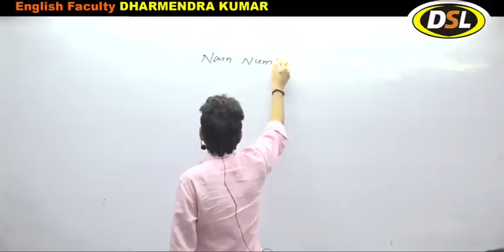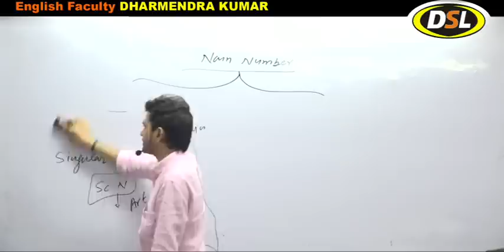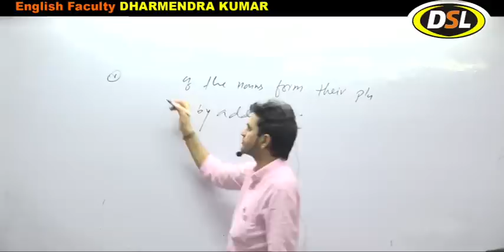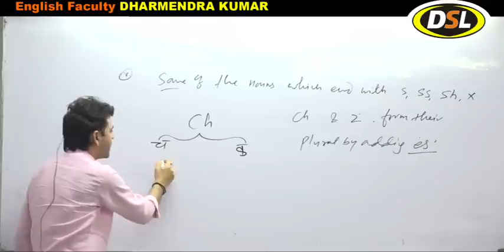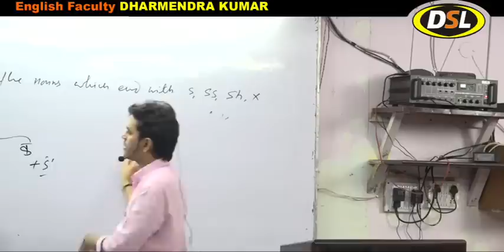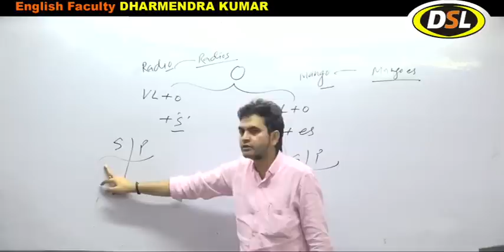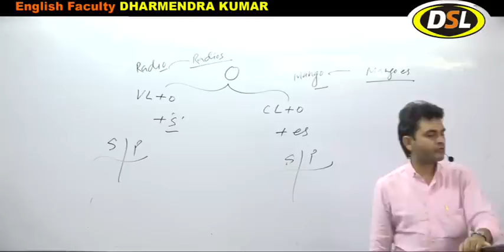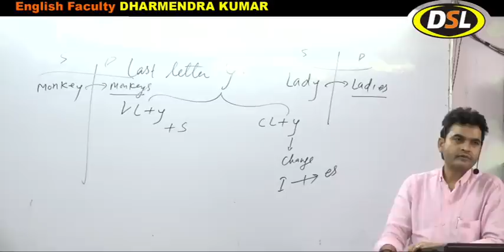Noun Class - 5 by Dharmendra Sir | English Grammar | SSC, CGL, UPSC, CPO | DSL English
In this video, we will discuss what is a noun number in English grammar with tips&tricks in Basic English Grammar.

• English Grammar
• Objective English
• English Translation
• Doubt Class